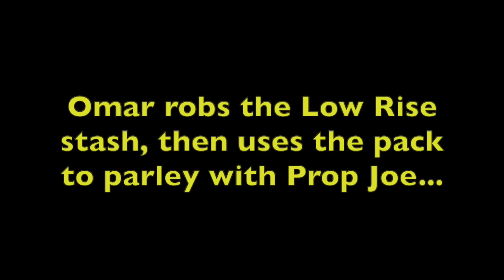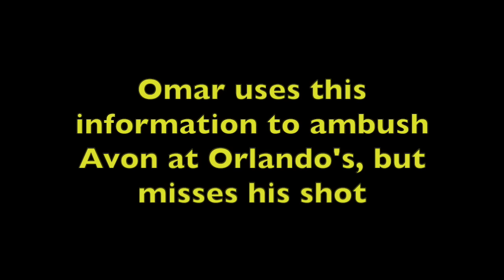Omar robs the Low Rise stash house AGAIN... (The Wire)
Omar robs Avon's package from the Low Rise stash house. Omar then gives East side kingpin Proposition Joe the stolen package for the opportunity to get Avon's location.

How to watch The Wire